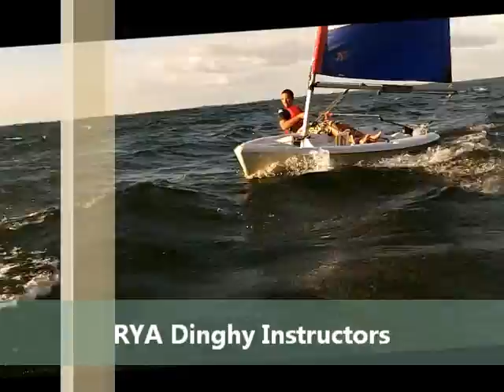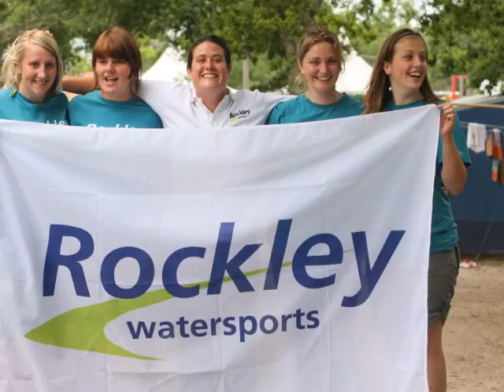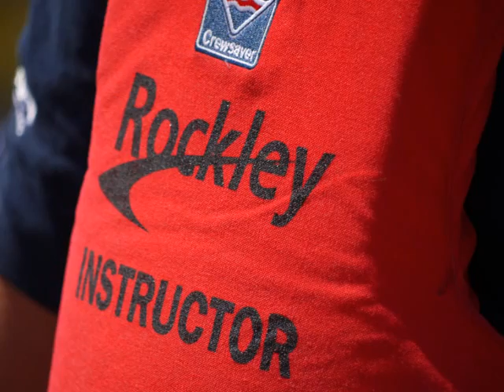Rockley recruitment film 2012